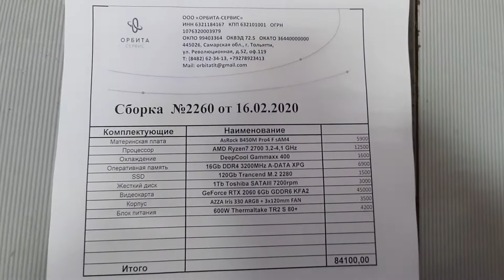Сборка 2260 _84100₽_ Ryzen 7 2700 / B450M Pro4-F / 16Gb / ssd120+1Tb/ RTX 2060 / 600w/ Azza Iris 330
AMD Ryzen 7 2700 / AsRock B450M Pro4-F / DeepCool Gammaxx 400 / 16Gb DDR4 3200MHz A-DATA SPECTRIX D41 ARGB / ssd 120Gb Trancend m.2 + 1Tb Toshiba / GeForce RTX 2060 6Gb KFA2 / 600w Thermaltake TR2 S 80+ / Azza Iris 330 ARGB